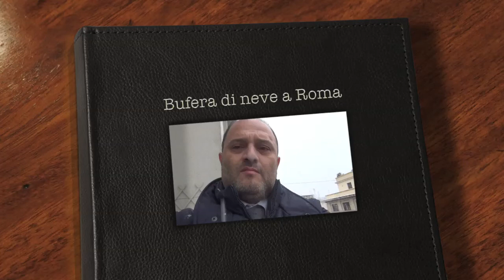Bufera di neve a Roma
Traffico impazzito nel centro della capitale, sotto la sede di Libero a due passi da piazza Barberini